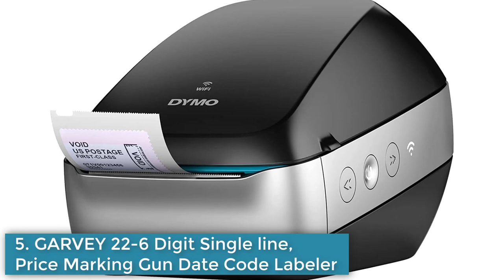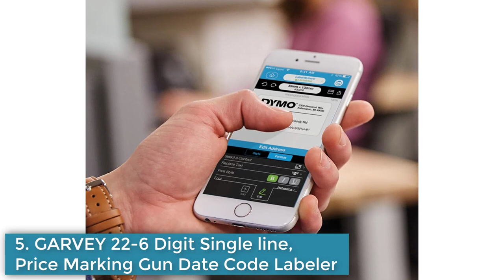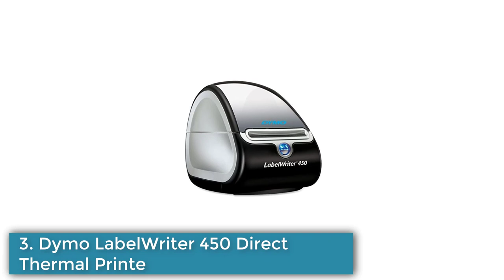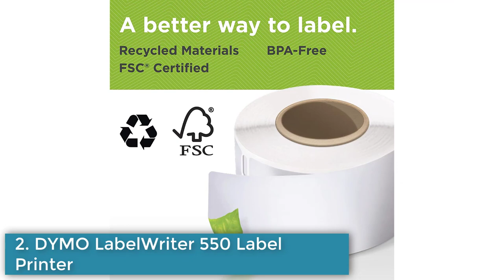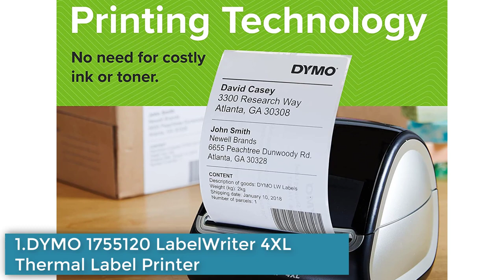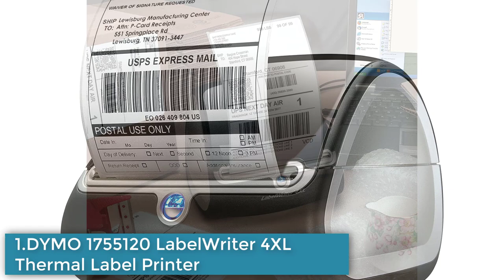Top 5 Jewelry Price Tags Printer || Printer Expert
In this video, we will show Top 5 Jewelry Price Tags Printer

✅ Here Are List The Top 5 Jewelry Price Tags Printer
👉1.   ►►  DYMO 1755120 LabelWriter 4XL Thermal Label Printer
👉2.   ►► DYMO LabelWriter 550 Label Printer
👉3.   ►► DYMO LabelWriter 450 Direct Thermal Printer
👉4.   ►► DYMO LabelWriter Wireless Printer
👉5.   ►► GARVEY 22-6 Digit Single line, Price Marking Gun Date Code Labeler

0:00 - Intro
0:35 -  GARVEY 22-6 Digit Single line, Price Marking Gun Date Code
1:09 - DYMO LabelWriter Wireless Printer
2:09 - DYMO LabelWriter 450 Direct Thermal Printer
3:02 -  DYMO LabelWriter 550 Label Printer
4:05 - DYMO 1755120 LabelWriter 4XL Thermal Label Printer
5:29 - Conclusion

If you find any of your copyrighted material in this video, please leave us a message bestonlineshop360[at]gmail so we can resolve the issue.